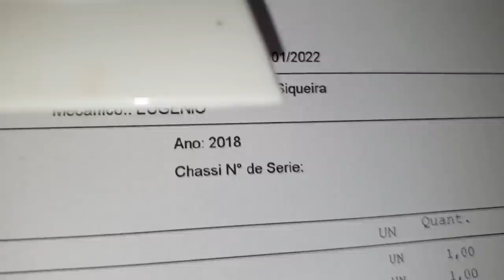EP. 743// Toyota HILUX 2017 =PROTOCOLO ÁGUIA= Serviço AVULSOS na Suspensão! Troca ESPELHO RODA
PROTOCOLO ÁGUIA!
Veja mais um serviço dentro dos parâmetros do Protocolo Águia!

"embreagem s10"
"melhor mecânica"
"mecânica chevrolet"
"melhor marca óleo s10 5w30"
"como balancear"
"review s10"
"sw4 s10"
"militec funciona"
"serviços toyota"
"oficina toyota"
"o que é hilux garbosa"
"mecânica toyota"
"manutenção toyota"
"restauração hilux"
"hilux antiga"
"diesel 4x4"
"como montar motor diesel"
"diesel 4x4"
"embreagem s10"
"melhor mecânica"